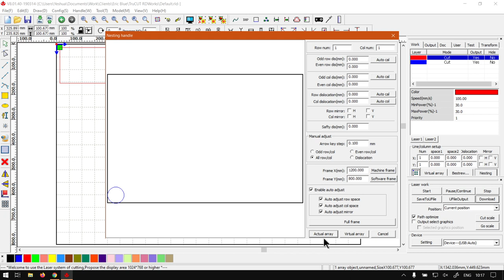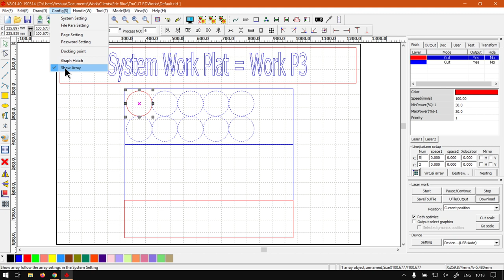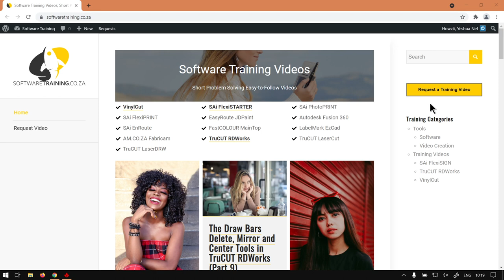TruCUT RDWorks System Work Plats Work Tab Arrays (Part 3) System Work Plate Mini-Series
The Arrays that can be found under the System Work Plat, it can be viewed similar to the Matrix Copy.

Even though the Arrays is in many ways similar to the Matrix Copy, you will find that the Arrays have way more options available.

This video is part of a Mini-Series. Next video covers Output Tab – Feeding. Previous video covered Work Tab – Key Settings.